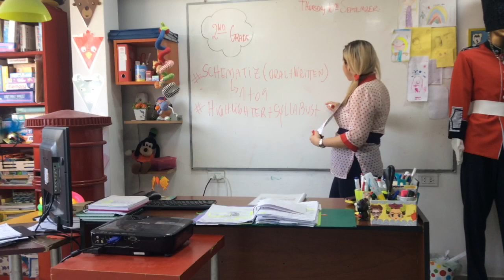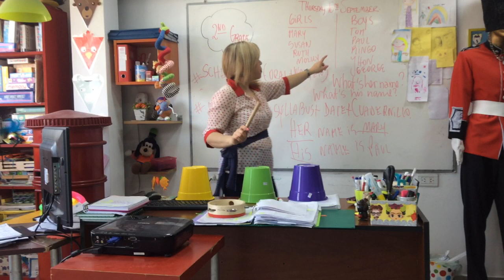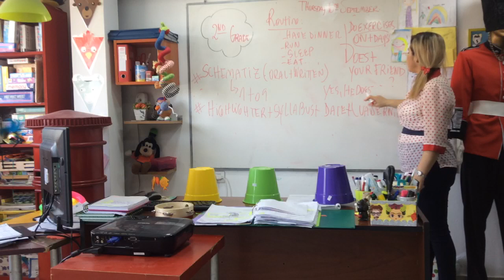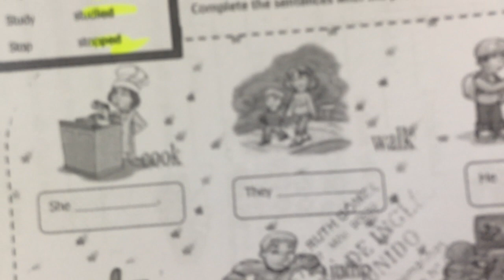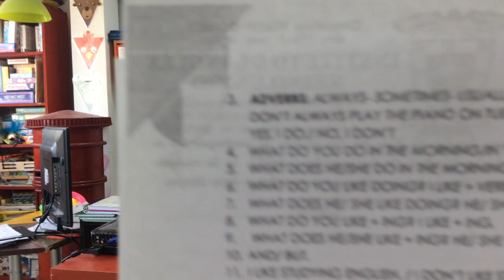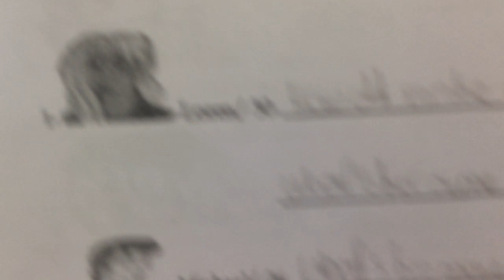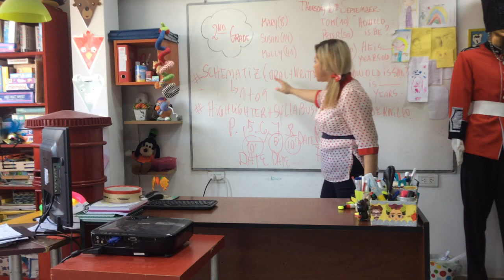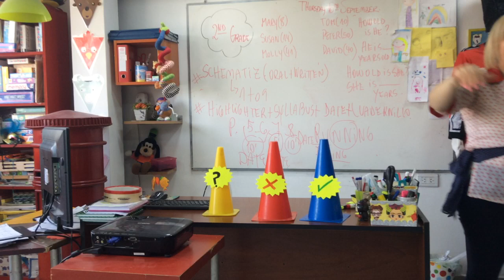VIDEO CLASE 10/09/20 2ND GRADE SCH Nº 1